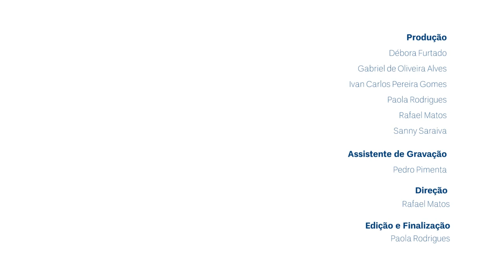A linguagem escrita no ambiente virtual de aprendizagem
A professora Janaína de Aquino Ferraz, do Instituto de Letras da UnB, fala sobre a linguagem escrita em ambientes virtuais de aprendizagem.
Este vídeo faz parte do curso "Moodle: possibilidades e criatividade em minha sala de aula virtual" que pode ser acessado no sítio: